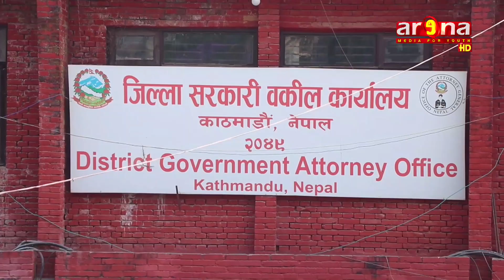पूर्वगृहमन्त्री बालकृष्ण खाँणले आफ्नो कुनै संलग्नता नभएको दावी